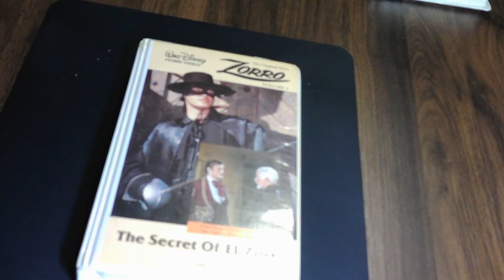VHS: Zorro - The Secret of El Zorro